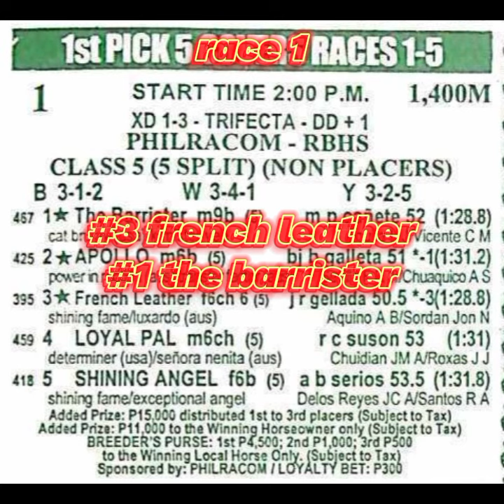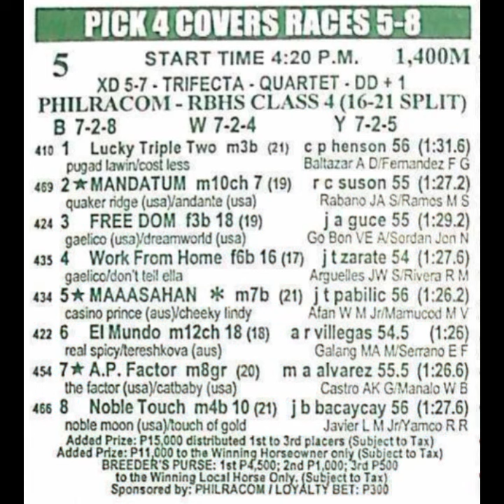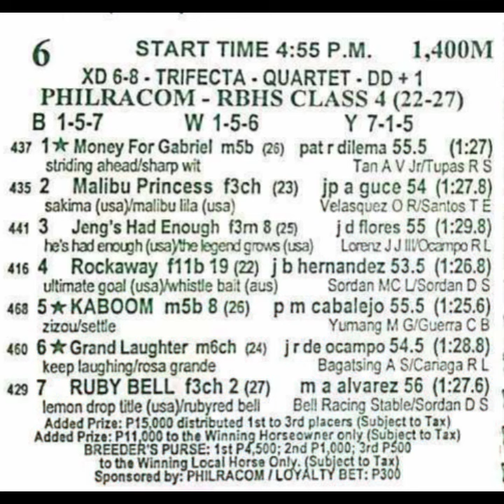Karera Tips and Infos | February 18, 2024 | Sunday | Start Time 2:00pm